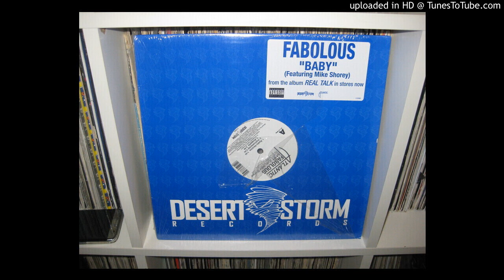FABOLOUS baby FEAT MIKE SHOREY ( radio version 3,49 ) 2004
DJDJAOCKS FABOLOUS ONLYVINYL PASSION COLLECTIONVINYL#100%VINYL#MIKESHOREY#DJDJAOCKSYOUTUBE#VINYLFOREVER